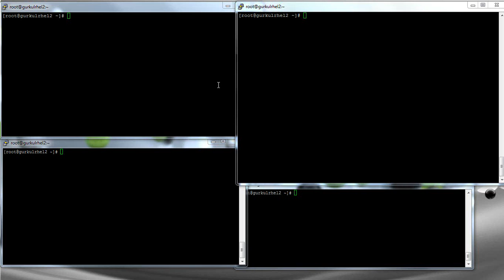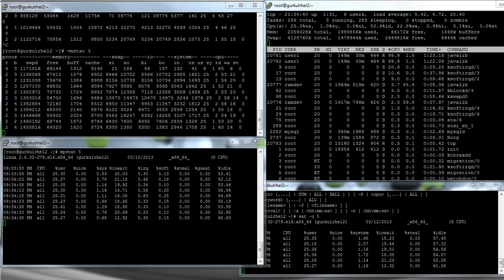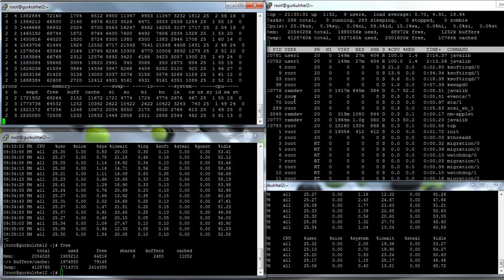Linux Performance Issue